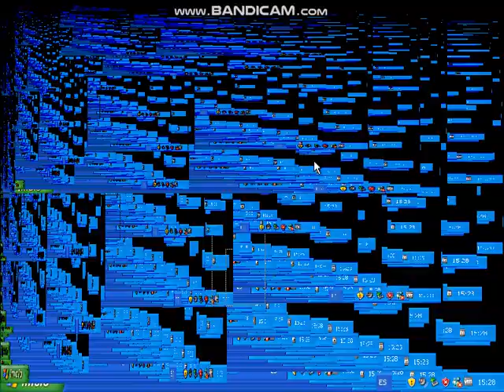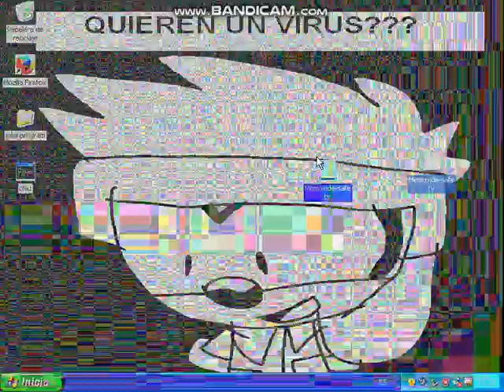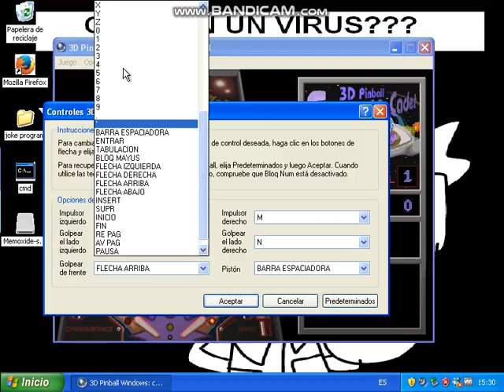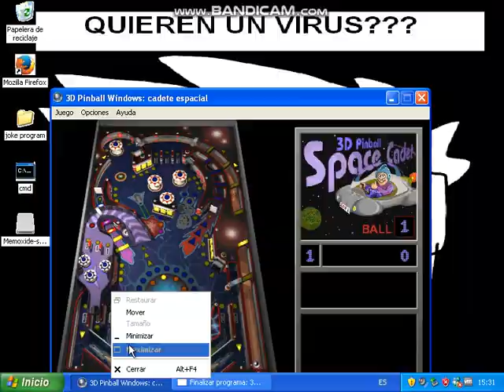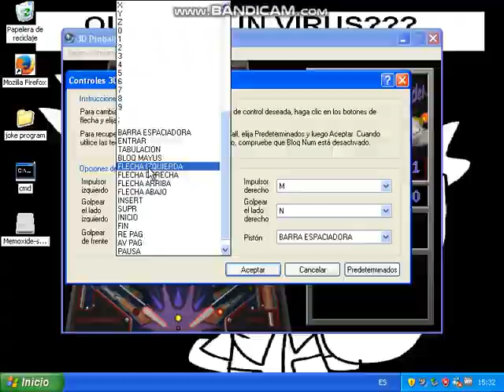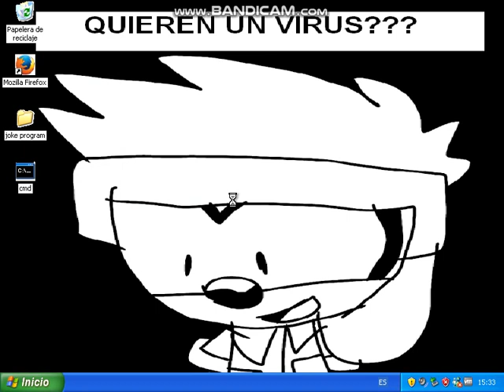Memoxide.exe ( Solicitado )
bien raro